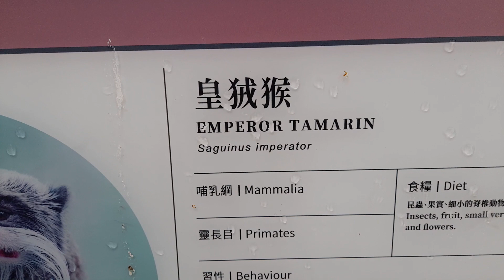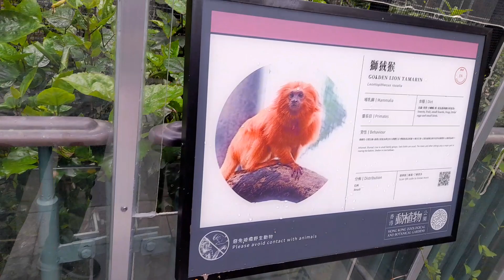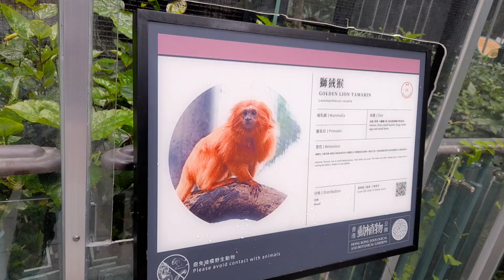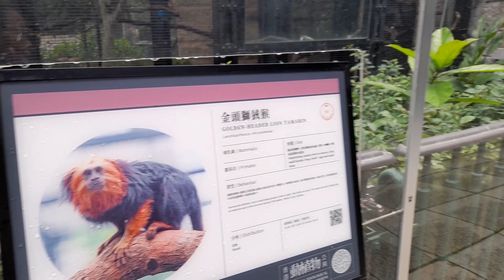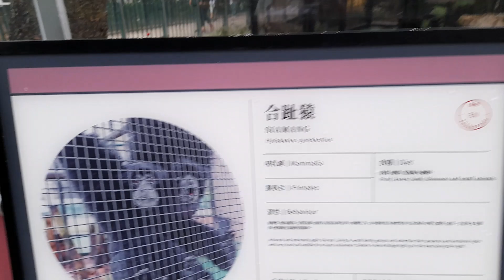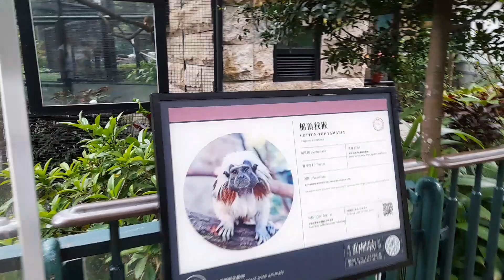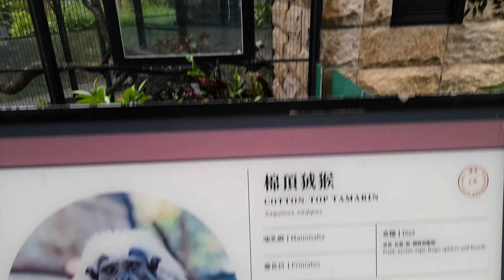ZOOLOGICAL GARDEN LET GO SEE THEM